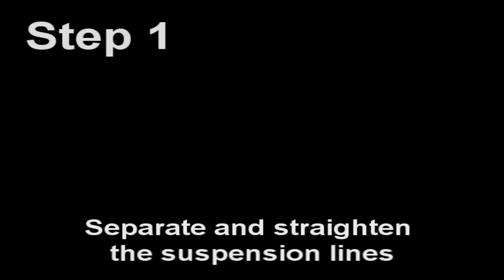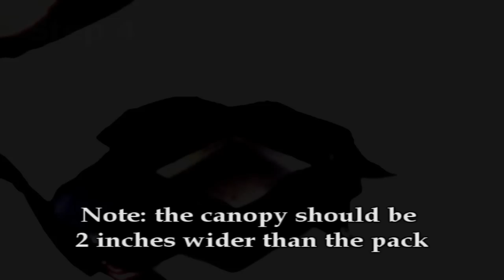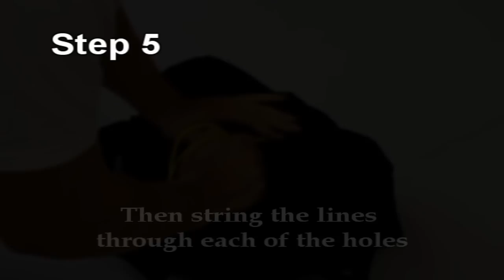How To Pack A Racing Parachute Easily & Quickly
Simple instructions for packing a parachute. Racers from the ET Brackets thru Top Fuel can benefit from this.

extra tags ignore *** Good Vibrations Motorsports uploaded by CIFCA